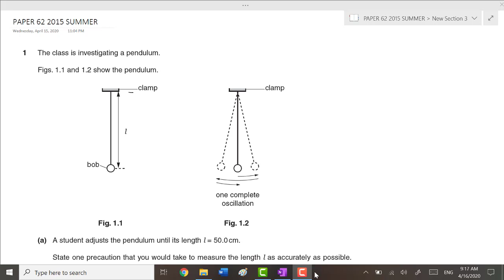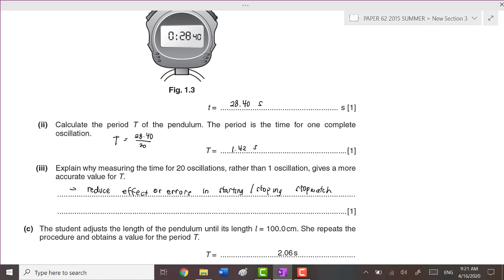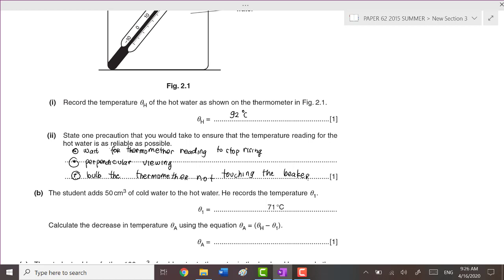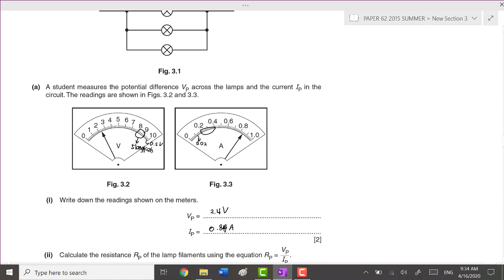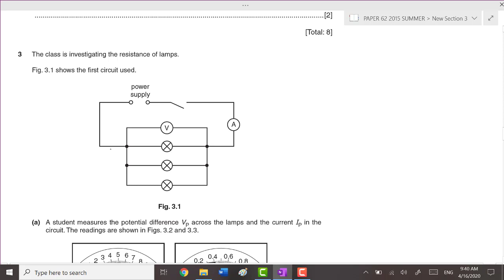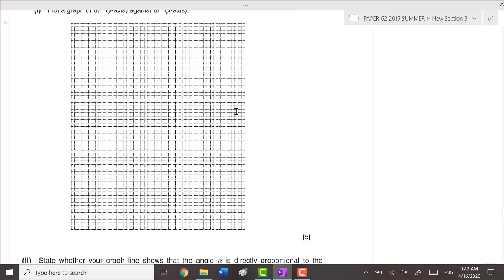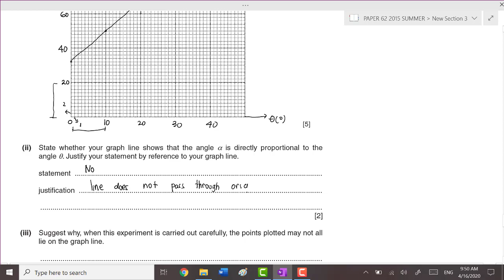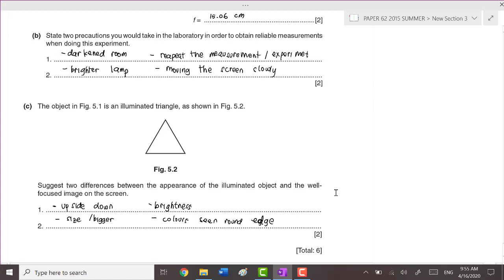Dcp paper 62 2015